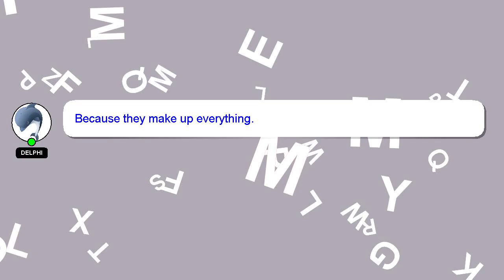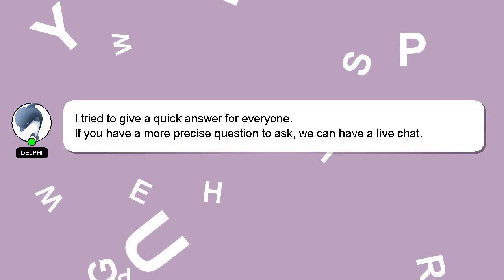How to repair bosch cordless drill?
A quick introduction about me, Welcome, I'm Delphi. Let me assist you in answering any questions you may have. - How to repair bosch cordless drill?

I welcome your comments and chats if you have more detailed queries. Your answer will be recognized and appreciated with a 'heart' from me.

*2 What we are experimenting :*